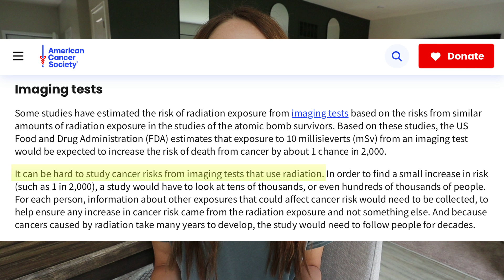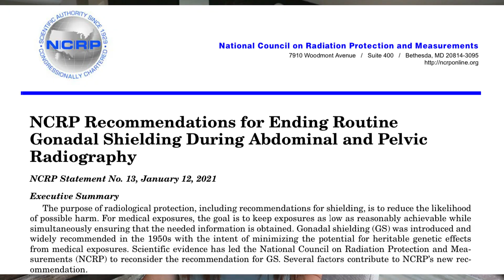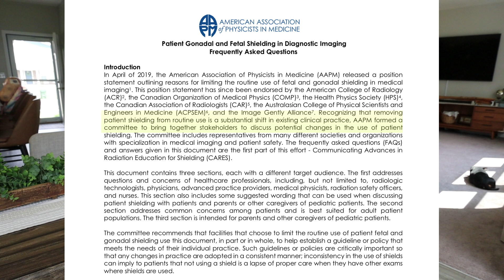Are X-Rays Safe? Discontinuing Patient Shielding?!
There have been big changes for radiation safety recommendations over recent years without much explanation to the general public. Please advocate for yourself if you would like to wear a lead shield (or have your child shielded) during their x-ray exam! You have the right to request an apron as long as it will not interfere with your exam (such as an abdomen/KUB or pelvis x-ray or CT).